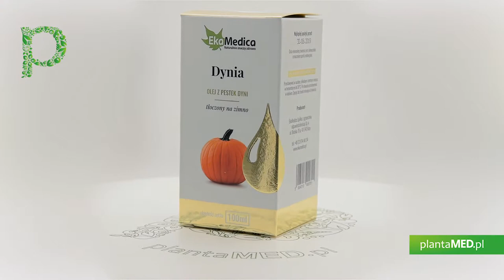Sklep plantaMED.pl poleca: 100% Olej z pestek z dyni (100 ml) EkaMedica